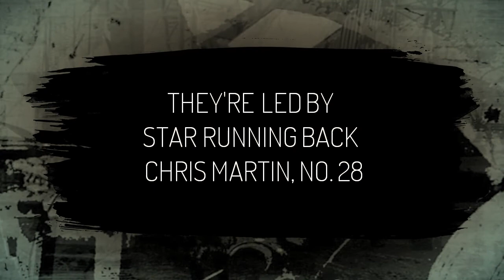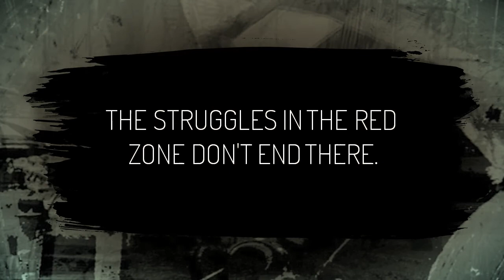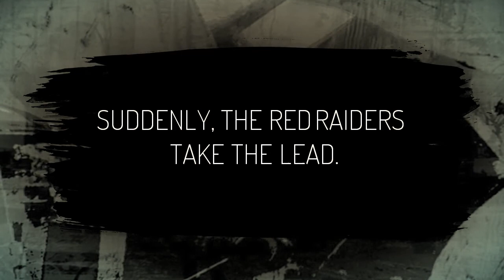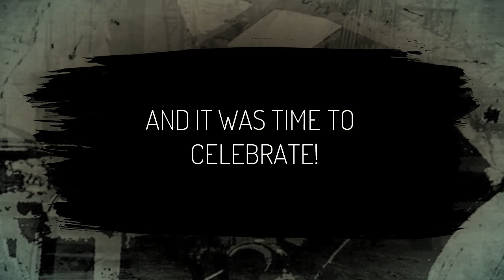Dartmouth's Championship Day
The Dartmouth High Indians defeat Melrose 26-21 at Gillette Stadium for their second-straight state championship.